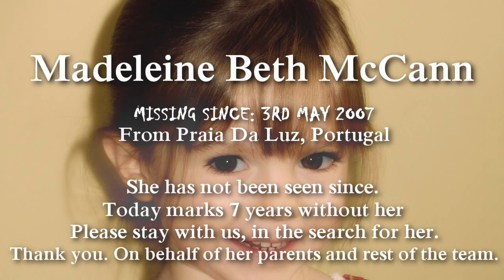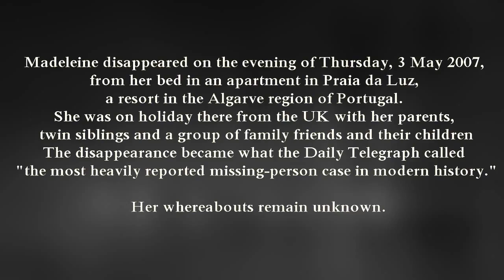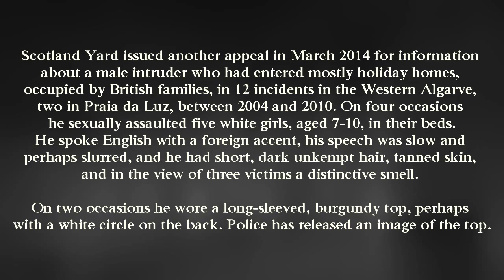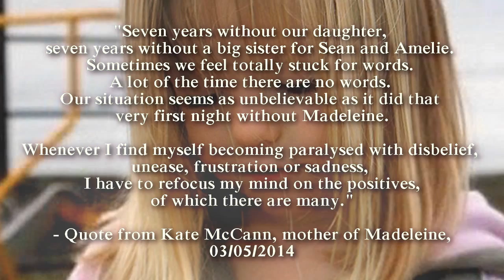MISSING FOR 7 YEARS;; MADELEINE MCCANN;; 2014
I was asked if i wanted to do another anniversary video for Madeleine McCann, and even though I havent really had the proper time to do it, i sat down a few hours and created this anyway. I urge everyone to keep up the hope for her safe return, and even though this marks 7 years without her, it still dosent mean she's not out there, waiting for our help.

and learn what you help do to help find Madeleine.

Celina Semelin // SecondEye Prod.